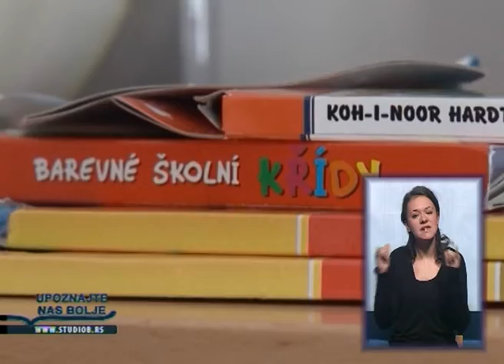Upoznajte nas bolje Celodnevni boravak za decu Umka 10 02 2013